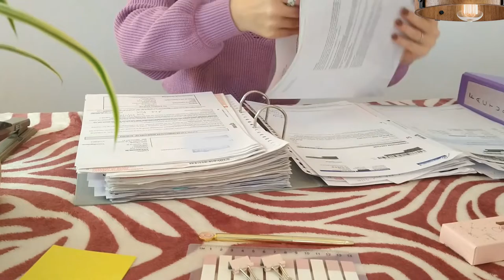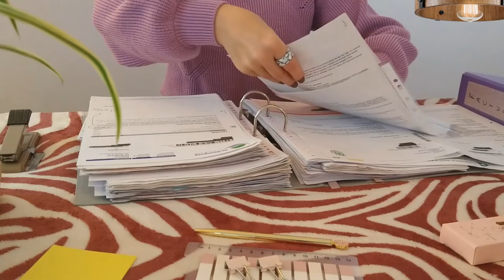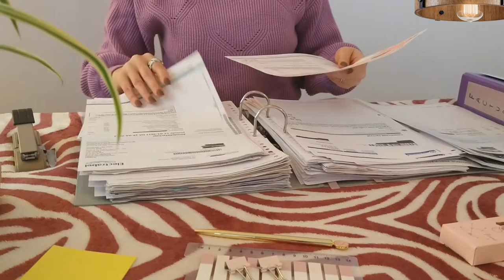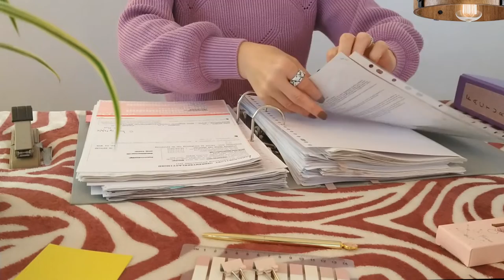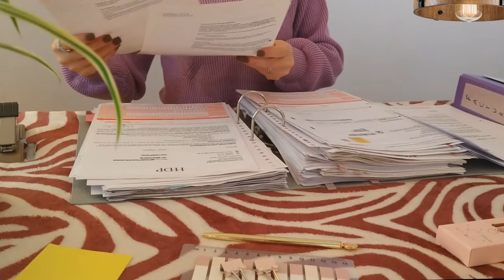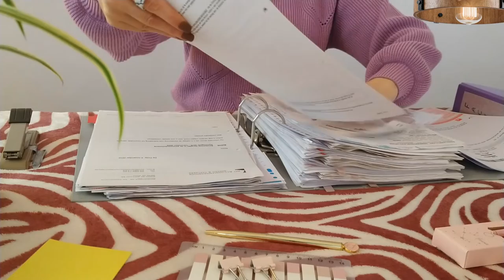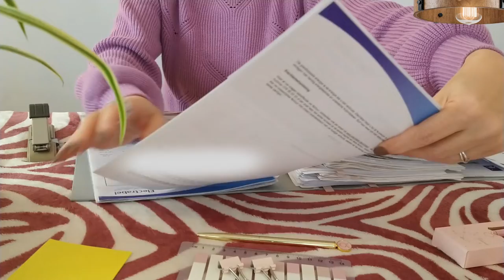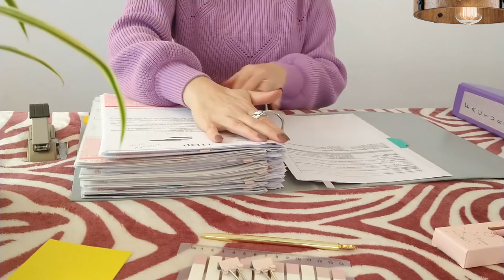ASMR Paper Sorting • Organizing Documents in Binder • No Talking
Lovely people, we need to deal with this binder! The documents in it are mostly old bills that have already had a general sort. Now we need to create more detailed categories to make the documents easier to find.
All electricity bills go in plastic sheet protectors. You'll also see me gather all bank documents that are scattered throughout the binder and store them in the same place.
This doesn't feel like a chore. In fact, I'm focusing so much on those delicious paper sounds that this feels like a mindfulness therapy session. Or meditation. (or am I just weird like that? 🙂)
We're doing this calmly yet efficiently.
I hope you'll enjoy listening to paper being shuffled and rearranged. What you'll also hear:
- stapling
- opening and closing binder
- writing
- sticking labels on paper

There are a bunch of ASMR paper sorting videos on this channel. It's an obsession! 😀

- ♥ Kat